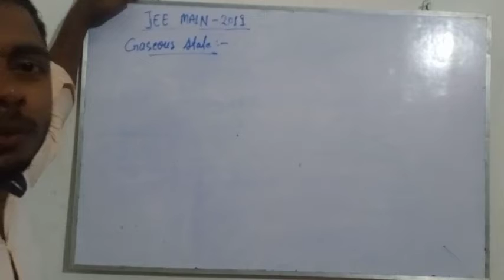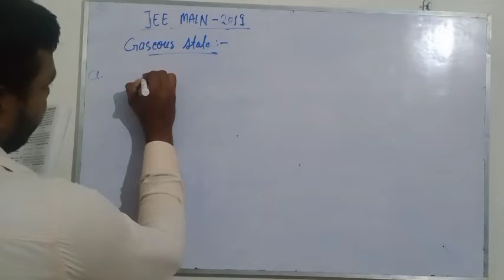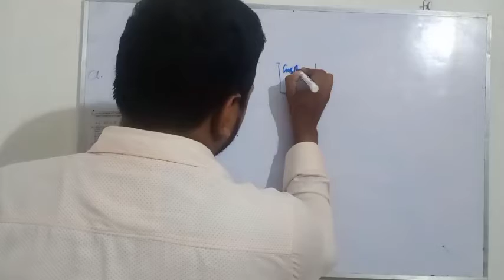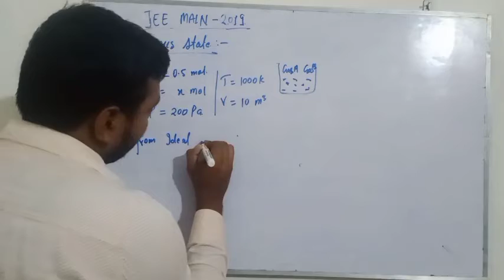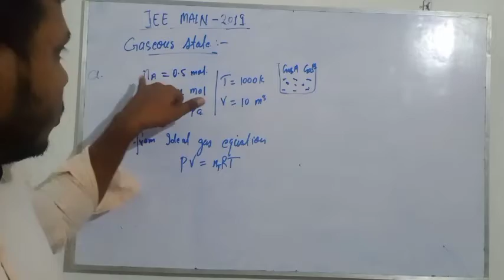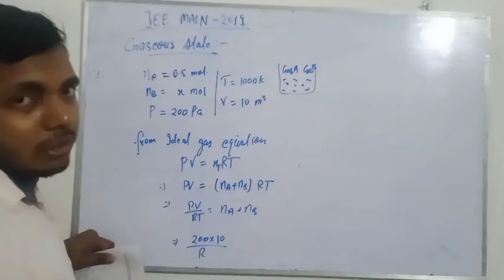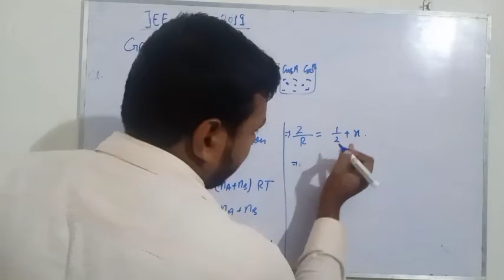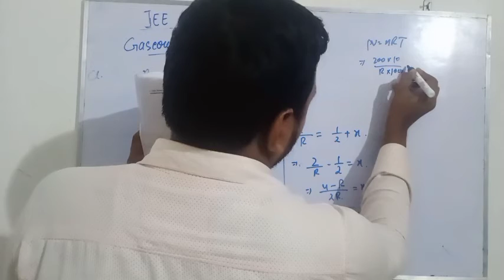JEE MAIN 2019 | THE GASEOUS STATE | Chapterwise Solution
it just a demo. In future I will post full Jee main question of particular year and chapter. If you Have any type Question in your mind, plz inform me  so that i can help you.
यह सिर्फ एक डेमो है। भविष्य में मैं विशेष वर्ष और अध्याय का पूरा JEE MAIN  प्रश्न पोस्ट करूंगा। यदि आपके मन में किसी भी प्रकार का प्रश्न है, तो कृपया मुझे सूचित करें ताकि मैं आपकी मदद कर सकूं ।